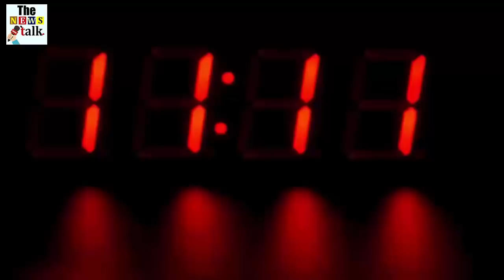राम मंदिर के लिए 28 साल से ये बुजुर्ग महिला कर रही है कुछ ऐसा, देखके होश उड़ गए सबके...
The foundation of the grand Shri Ram temple will be laid on 5 August in Ayodhya. Crores of people in India contributed in their own way to Shri Ram Temple. At the same time, some people have waited years to see this day. There are some people who have done penance for the Ram temple for the last several years. Similarly, Urmila Devi of Jabalpur has also made a unique sacrifice for the Ram temple. Urmila has not accepted food for the last 28 years.

87-year-old Urmila is absorbed in devotion with only milk and fruits. After the demolition of the Babri Masjid structure in Urmila in 1992, it was decided to sacrifice food. He then decided to remain so until the beginning of the construction of the Ram temple. Now when the land of Ram temple will be worshiped on August 5, Urmila will also break her fast of food sacrifice. The people of the area also call him the name of the Shabari of Kalyug.

Actually, when the structure of Babri Masjid was demolished in 1992, Urmila was very sad. Then she took a vow that she would not accept food until the construction of Ram temple with brotherhood started in the country. Finally, after 28 years, the clock has come which Urmila was waiting for. Construction of Ram temple is starting in the country from August 5.

The News Talk  outbreaks the conventional news reading and brings to you the real face of every information at one click! Latest news from India and the world, politics and nation, entertainment, sports and science. Witness the panoramic vision of the state on every aspect you can think of! It is easy for every person to watch the news in form of video rather than reading every sentance..